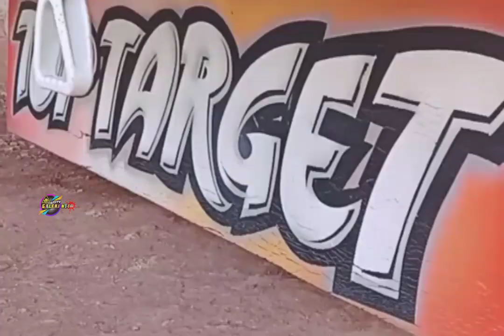Putri Ayu‼️Buss Cakap || Lembor Manggarai Barat Flores NTT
Pesona Buss Cakap Lembor Putri Ayu Manggarai Barat